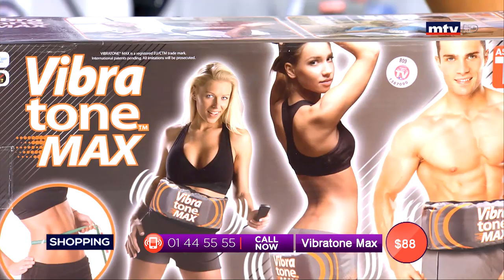Best Seller - 12/08/2019 - Part 1